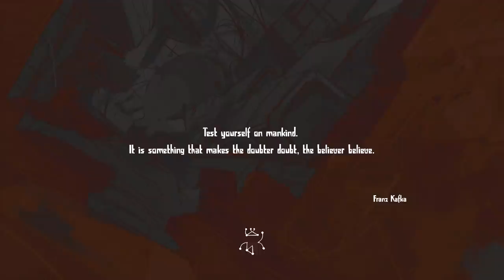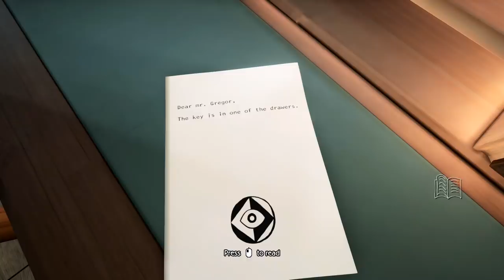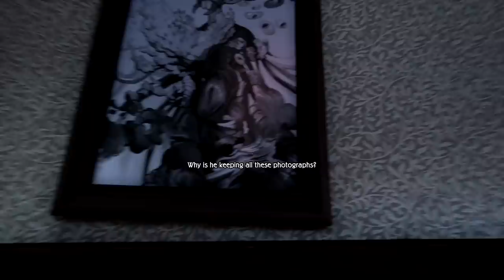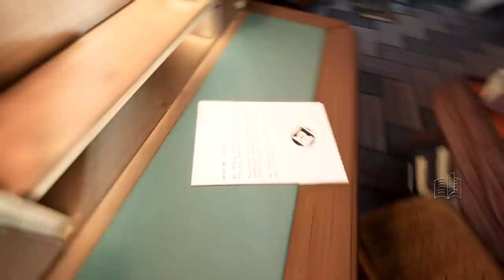Metamorphosis - A Horror Game Where You Become a Bug And Experience a Bug's Life ( Demo )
The Metamorphosis demo gives you a first hand experience on the life of being a bug, spindly legs and all. While fairly short it's very promising and I included one of the games trailers.

"It really bugs me."